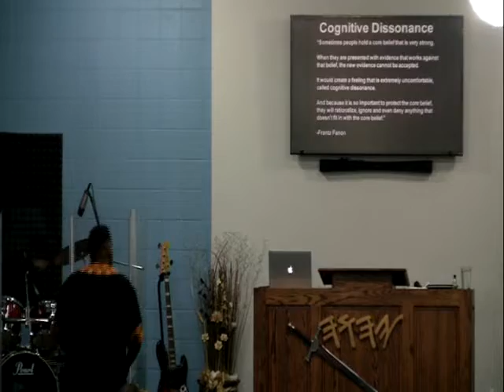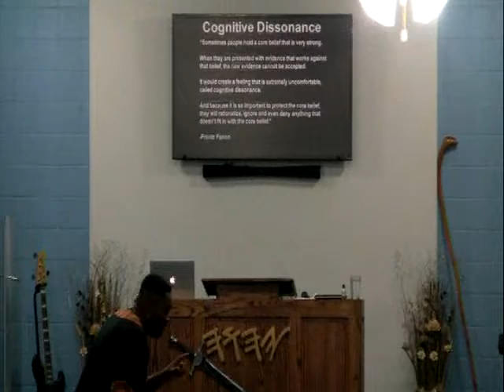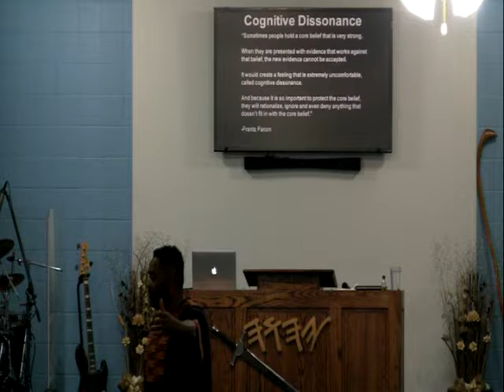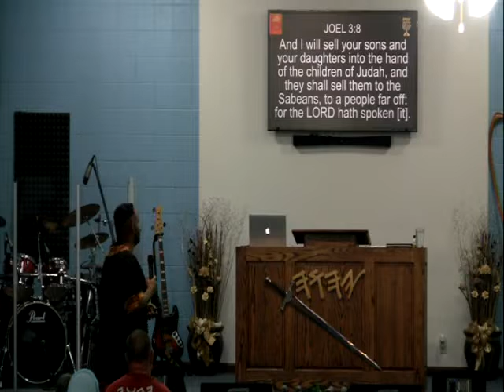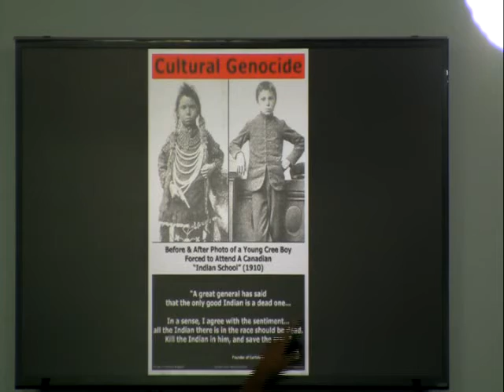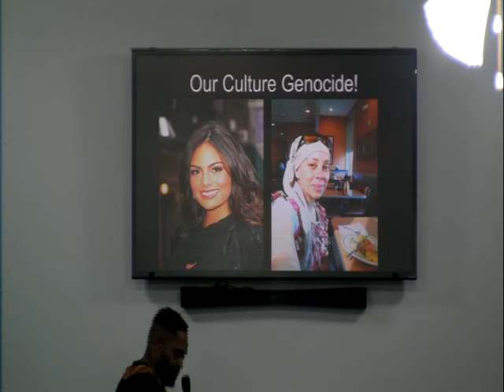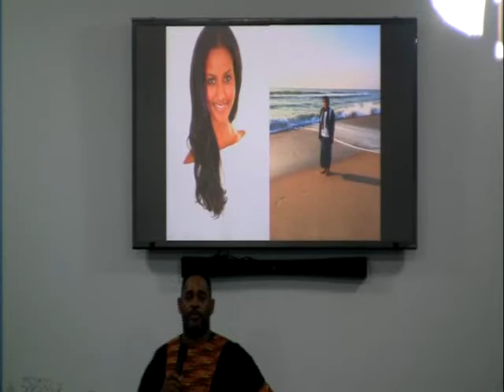11 8 14 Sabbath